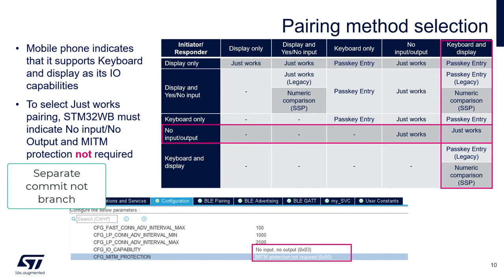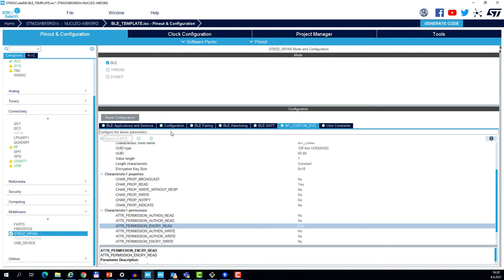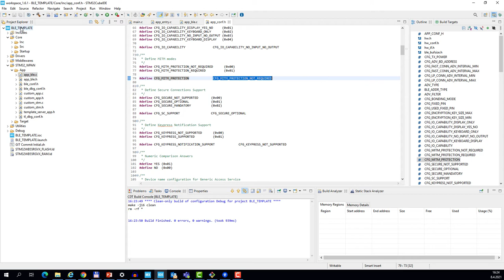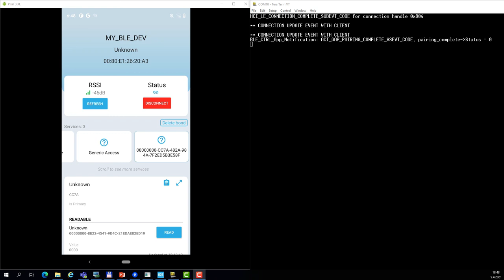BLE Security with STM32WB - 05 Pairing - just works lab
Learn basic principles concerning BLE security concepts with STM32WB.
Get some knowledge on BLE Security concepts and see in practice security related API of BLE Middleware of STM32WB
- Understand the basic requirements and threats in BLE communication
- Distinguish BLE protocol layers that are responsible for security
- Use the BLE WPAN API to establish secure link and restrict access to the data stored inside device
- Understand pros and cons of various pairing methods
- Understand the difference between LE Legacy pairing and Secure simple pairing